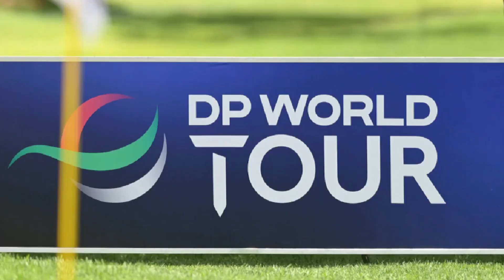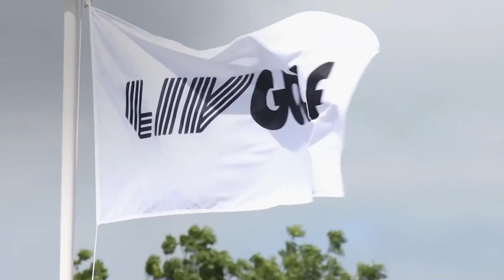LIV Golf is coming to an end?!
Was LIV something that just poped up and is now ending? Some players and PGA fans actually dreamt about this, but now with the hearing, it might actually happen.